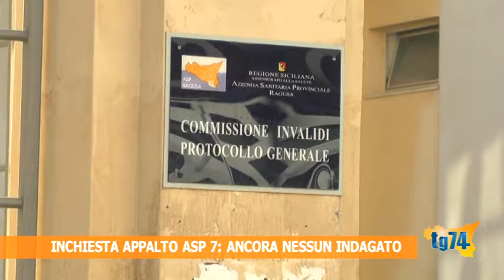Inchiesta appalto ASP7 ancora nessun indagato